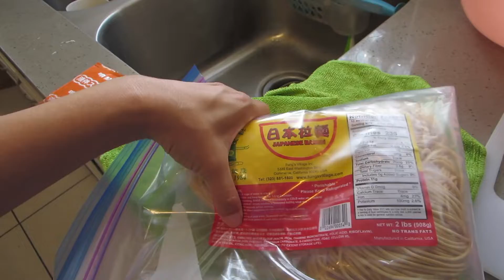Our Favorite Playground! - Daily Vlog 2104 - June 30th, 2021